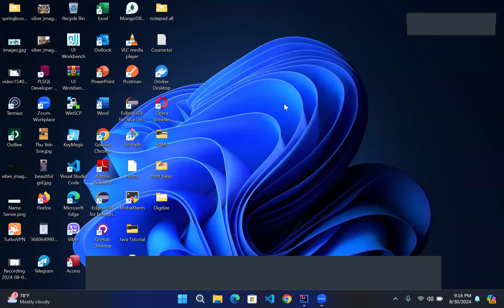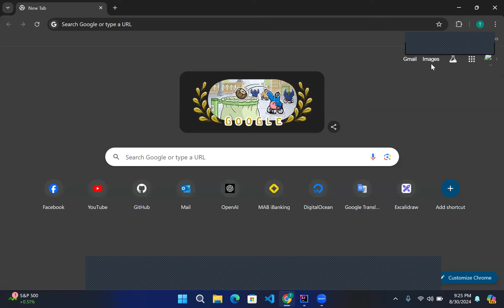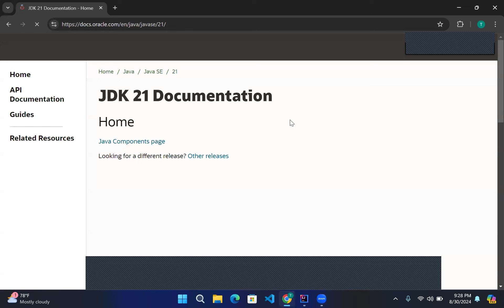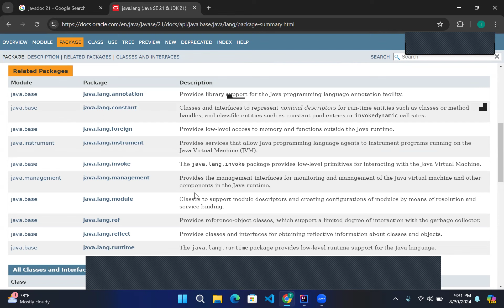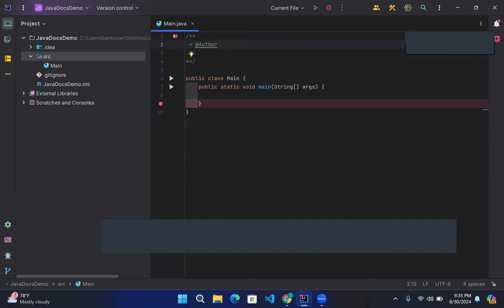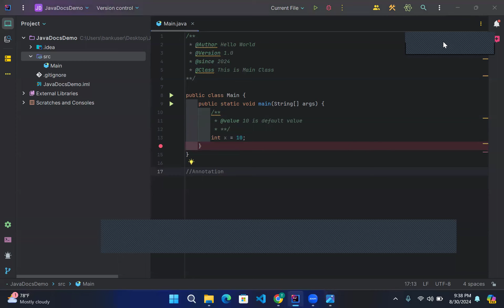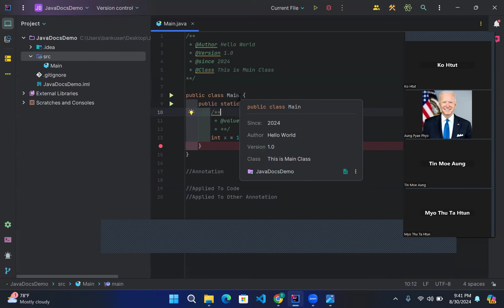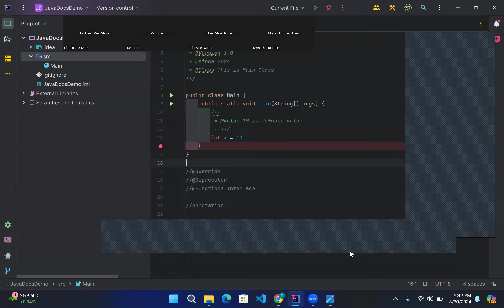Java Learning Day - 49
ဒီအပိုင်းမှာတော့ ကျွန်တော်တို့ Java Documentation ဘယ်လိုဖတ်တယ်ဆိုတာရယ် Annotation ဆိုတာဘာလဲဆိုတာတွေရယ်ကို ရှင်းပြခဲ့တာဖြစ်ပါတယ်။